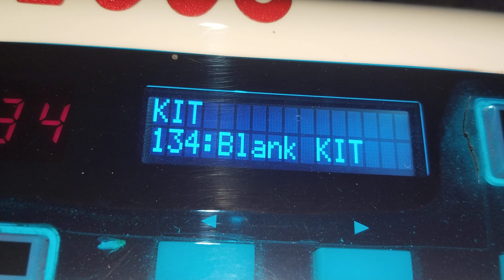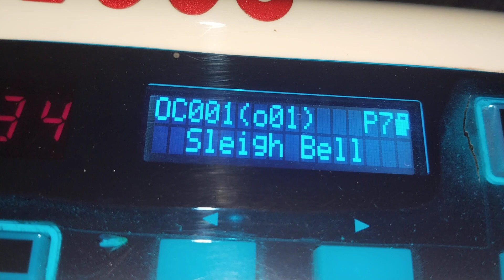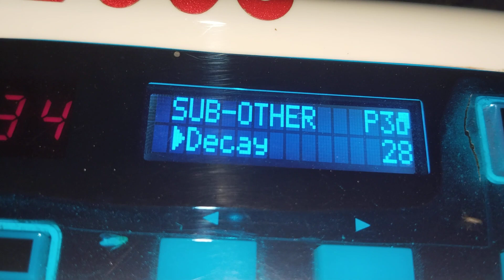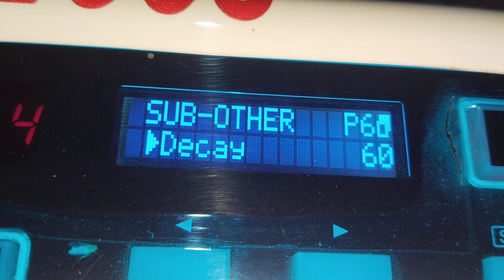नया कहरवा ढोलक पर एडिटिंग के साथ एसपीडी 20 प्रो पैड पर बहुत ही दमदार पेंच मो 9005858047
नया पेंच
 एसपीडी 20 प्रो पैड पर